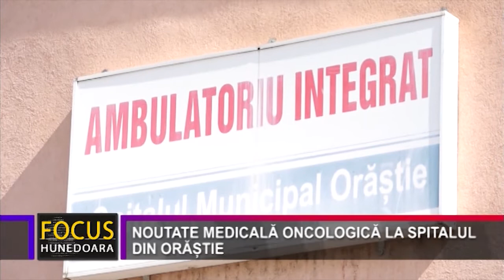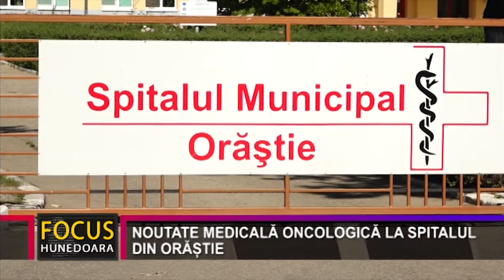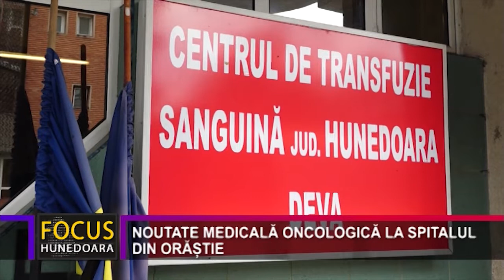NOUTATE MEDICALĂ ONCOLOGICĂ LA SPITALUL DIN ORĂȘTIE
Pandemia de Covid 19 a făcut ca alte afecțiuni, unele poate chiar mai grave, să fie trecute pe plan secund. Aici intră și afecțiunile oncologice, printre care și ciroza, iar pentru tatarea acesteia la Spitalul Municipal din Orăștie din Orăștie, o echipă de tineri doctori vine în sprijinul pacienților cu o noutate medicală pentru județul Hunedoara, ligatura de varice esofagiene. Este vorba despre o intervenție chirurgicală la care este nevoie de mult sânge, iar la operații vor fi folosiți trombociți care vor fi trimiși la Spitalul din Orăștie de Centrul Județean de Transfuzie Sanguină Hunedoara Deva.